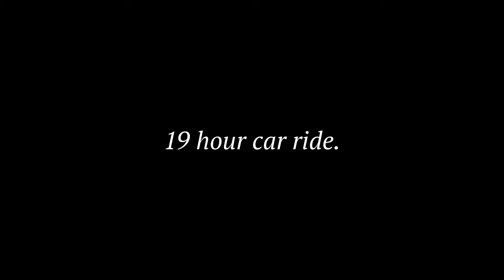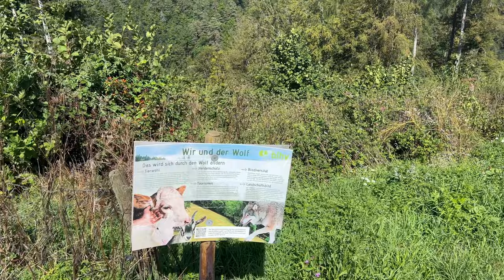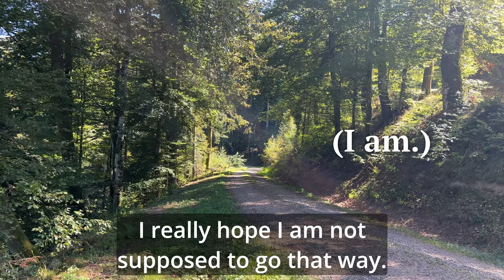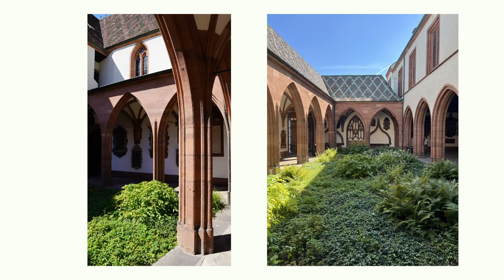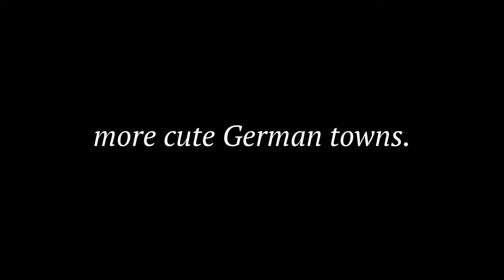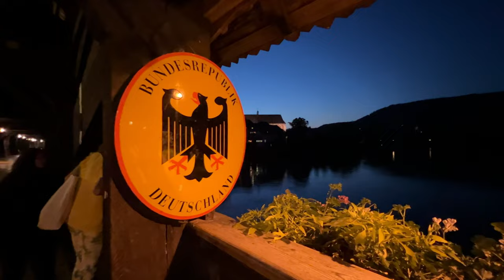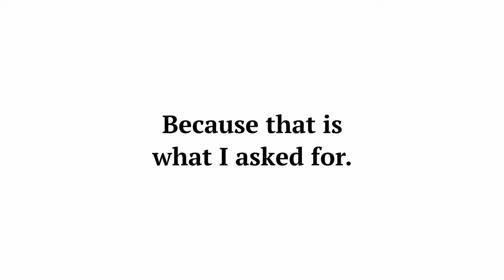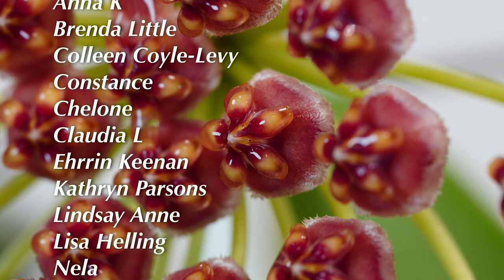Being completely clueless on my trip to Germany and Switzerland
Welcome to the potentially worst but also most unhigned trip on the Internet. I was clueless, had no idea where I was most of the time, and I had time. It was a great trip, and I am glad that you get to see it.
CHAPTERS:

00:00 Intro
00:21 Before the trip.
01:25 Finishing the plant chores & 19 hour car ride
02:25 Arriving to Germany
03:08 Forest exploration (minimal, really.)
07:40 BAH-sel, Swiss Land
13:10 German towns are cute.
16:08 Last day in Swiss Land
19:09 No profound thoughts here.
19:58 Outro
20:12 Patreon Thank You